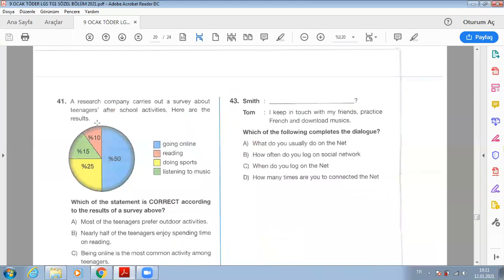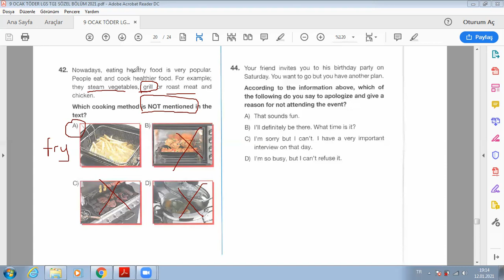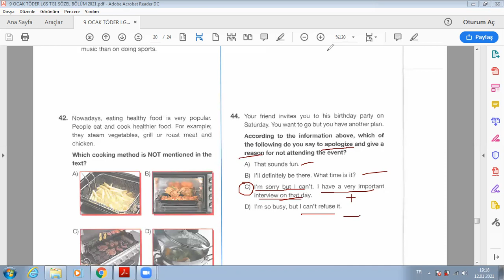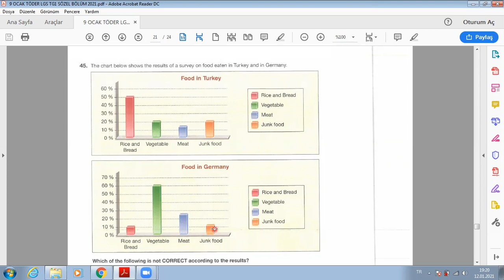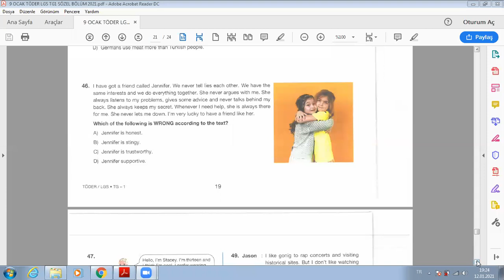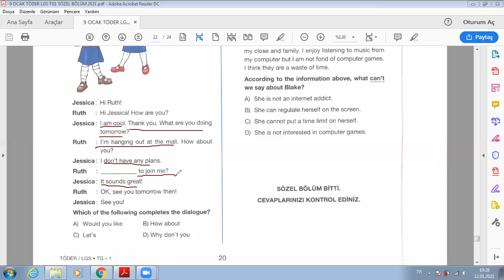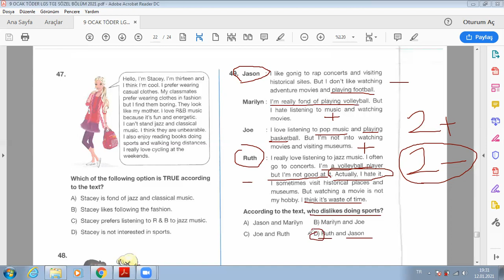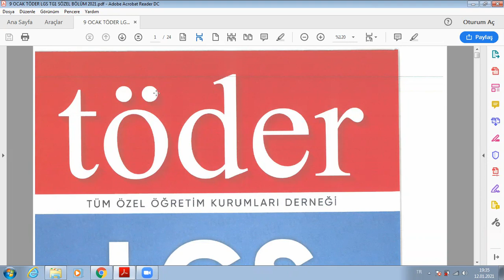8.SINIF TÖDER TÜRKİYE GENELİ DENEME ÇÖZÜMLERİ(İNGİLİZCE)